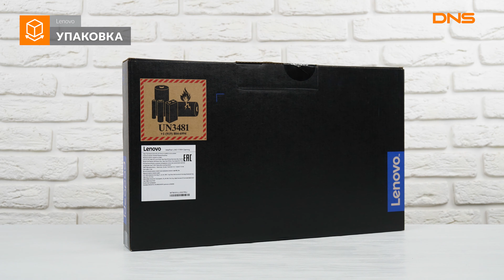Распаковка ноутбука Lenovo Ideapad L340-17IRH / Unboxing Lenovo Ideapad L340-17IRH